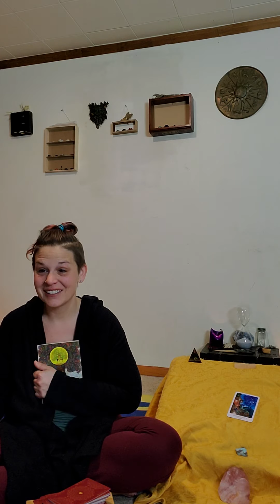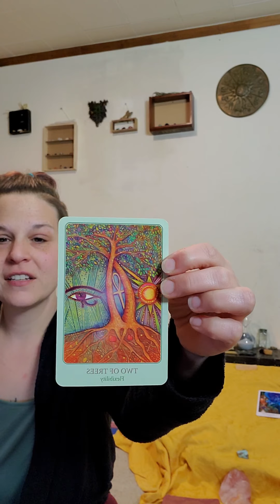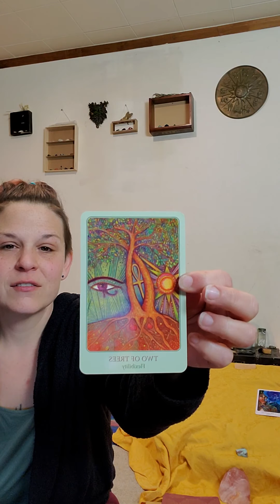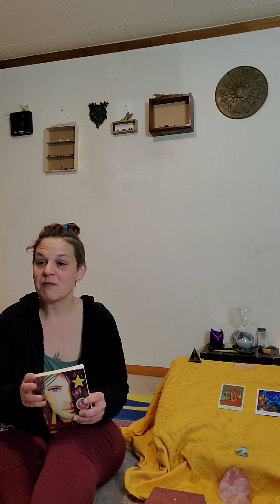TarotTalk on Tuesdays! A message from nancyRose, the Universe and the Love Deck!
Good Morning LoveMans! I woke up thinking about FREE WILL and then meditated and wanted to share about THAT. Well then Rose suggested we pull a card about it and so here's what happened. Also, I pulled a second for anyone out there looking for general guidance NOT connected or only/directly connected to the first reading. This card asks that we be FLEXIBLE. Tend to our minds and bodies and maybe even loosen up the "rules" we're trying to maintain while in a global state of transition/trauma, depending on your point of view. It was a beautiful reading friends. I hope your day is starting out happy and FREE! Just like the way Mother Earth intended US to BE!  XOX
nancyRose